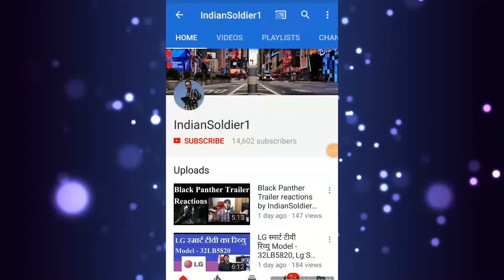Live stream on Sunday 26 November 9 PM, Please join.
14ZcWWNgXccoLGXSQ4QL1uPLYAPTb8Dhnn

Thanks :)